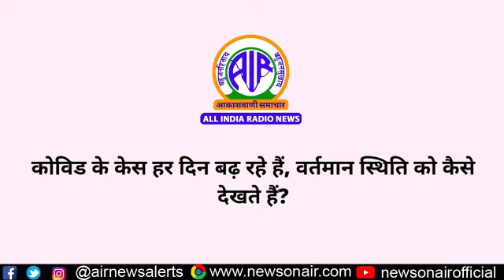कोविड के केस हर दिन बढ़ रहे हैं, वर्तमान स्थिति को कैसे देखते हैं?